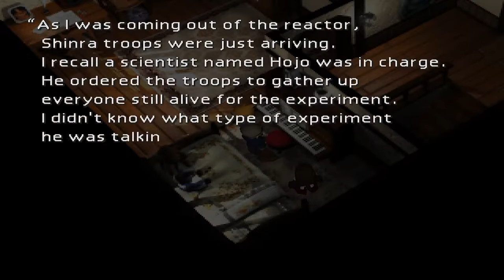Final Fantasy VII Rebirth OST: Zangan's Theme slow ver. (Zangan's Legacy) FF7 soundfont/style demake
What if Zangan's Theme from Final Fantasy VII Rebirth OST had been in the original 1997 FFVII — and had had an alternate/slow/sad version?  Demake in the ff7 style/soundfont.

FFVII Tifa backstory spoilers, also for like Tale of Two Pasts in Remake universe I guess!  Do you think we'll actually meet Zangan again this time round?  Something like the Sabin and Duncan part of FFVI.  SPEAKING OF, this slow / alternate version of Zangan's Theme is in the model of Great Warrior (from Cosmo Canyon/Red's Theme) / Sending a Dream into the Universe (from Cid's Theme) but also very much the Coin Song version of Figaro Castle.

Playlist of I think over 50 Remake/Rebirth, / Crisis Core / Advent Children - also FFXVI for some reason - demakes

Footage by twitchi
FFVII Soundtrack and Tifa's Theme by Nobuo Uematsu
FFVII Rebirth OST: Zangan's Theme by Shoya Sunakawa
Crisis Core OST by Takeharu Uematsu (tiny tiny ref to Burden of Truth here, maybe)